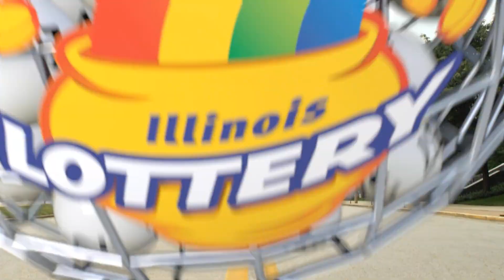IL Lottery Evening 04/15/2022